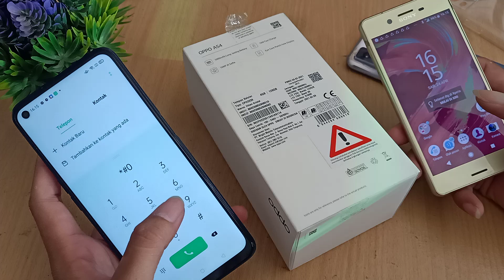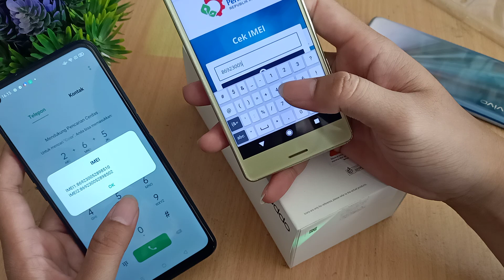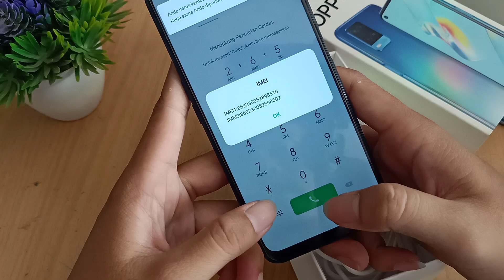CARA CEK OPPO A54 ASLI ATAU PALSU